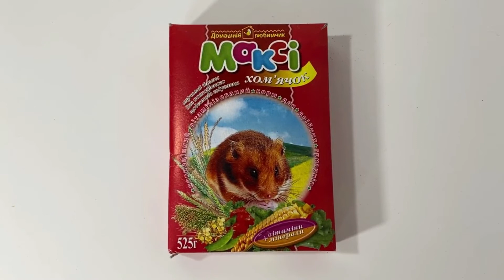Макси корм хомячок, 525 г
Зоотовары для грызунов в интернет магазине "Мона Киса". Харьков и вся Украина.